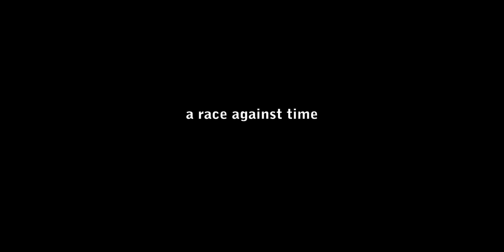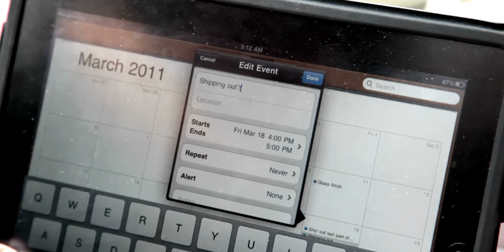Fantasy Forest by Shan Shan Sheng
Shan Shan Sheng is a Chinese artist who lives in San Francisco and Shanghai. Her artistic work has always aimed at the fusion of Eastern and Western culture. Xian Forest Glass tells the lastest of her incredible plans, a huge forest of glass for the international horticultural exhibition in Xian. A huge technical and artistic challenge in trying to make handmade glass in Murano, a sculpture consisting of 500 pieces for a total of 5400 Kg of glass. Following the difficulties, the unstoppable flow of time, moments of despair of an artist, in the fantastic setting of Murano, a project dealing with complex and unusual. With an additional difficulty: a female artist in an almost entirely male setting. Xian Forest Glass highlights the difficulties still present in the encounter between two cultures with strong roots (Venetian and Chinese), together by art with conflict. A look at the work of an artist, and the difficulties of which she composed and in particular the encounter between cultures.